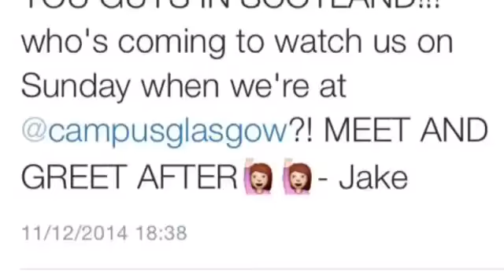Meeting Stereo Kicks // Nicole Heavens Seven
Big Shoutout to Three Times Over, love you guyss

Channel twitter- @Heavens7Seven

My Personal- @jacobmendessx

My YouTube Twitter- @HeavensSevenNic

Summers Twitter- @HeavensSevenSum

Soph's Twitter- @HeavenSevenSoph

Jaz's Twitter- @HeavensSevenJaz

Emily's Twitter- @HeavensSevenEm

Tamara's Twitter- @HeavensSevenTam

Katie's Twitter - @HeavensSevenKat

we all have a weekday each and we will be posting each week on that day the days are:

Sunday- Nicole
Monday- Tamara
Tuesday- Jaz
Wednesday- Katie
Thursday- Emily
Friday- Soph
Saturday- Summer